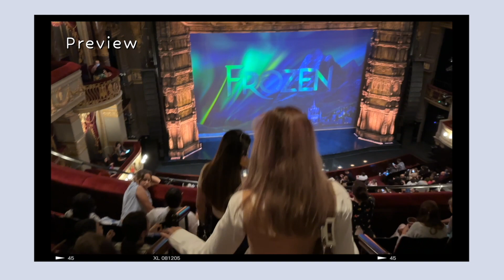I sponsored my sister to study in the UK | our London date, Frozen theatre moment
Hello everyone, today is my sister's very first day in London, and I'll be her tour guide around here. Seeing her find everything so fun and exciting is just adorable. I am very happy to have fulfilled her study abroad wish through my hard work and I hope our sisters' reunion vlog brings a smile to your day! 😊👭✨

🙋🏼‍♀️ About me
I am Helen, a twenty-something years old girl working as a Digital Account Manager in London. On my channel, you will see my work + social lifestyle, beauty, and experience of living alone away from home. Hope you will get to know me better. :*